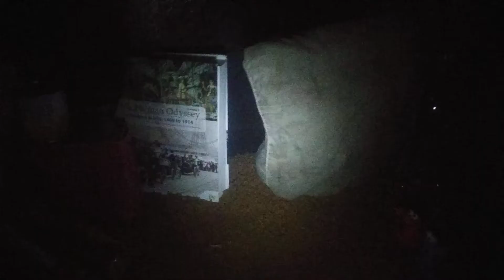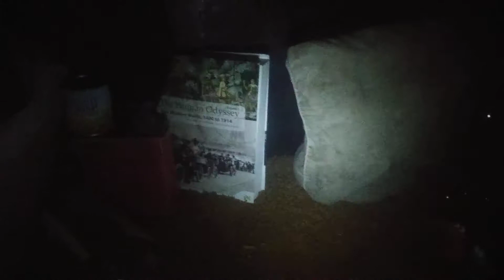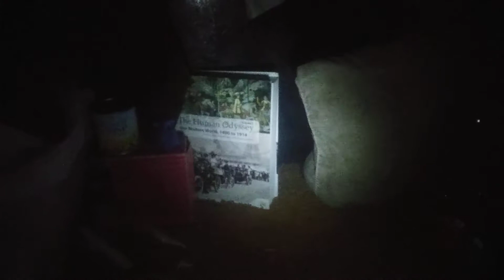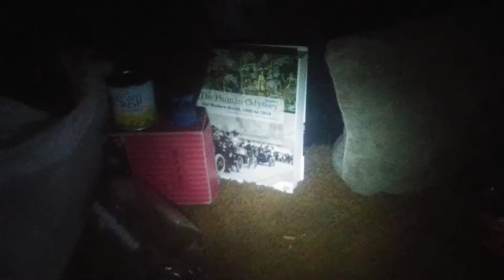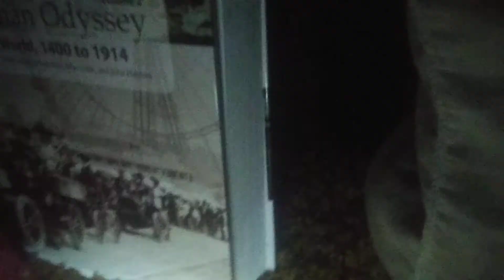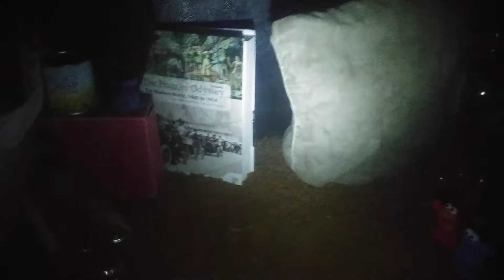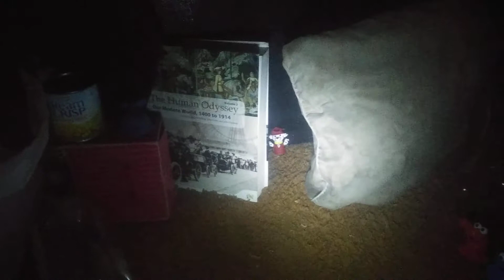Five Nights At Dinosaur's 4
Survive until 6:00 AM. Goodnight.